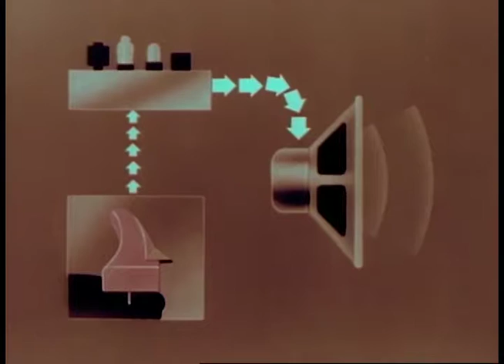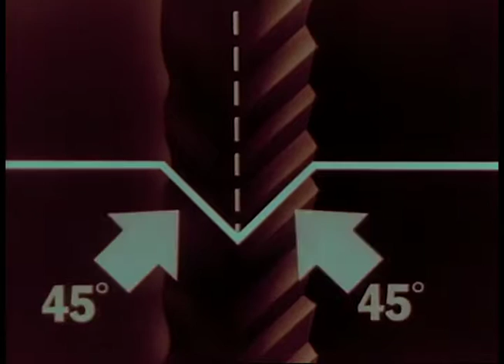Stephenson William week4 1607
video of living stereo done on premiere cc, song made on garage band.